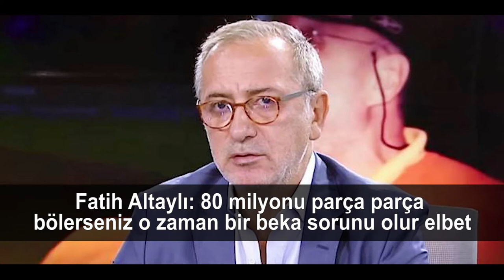İşte Bir Bakışta Bugün | 2 Mart 2019